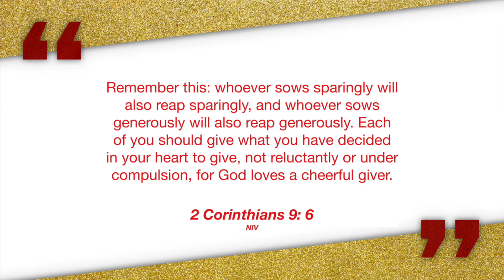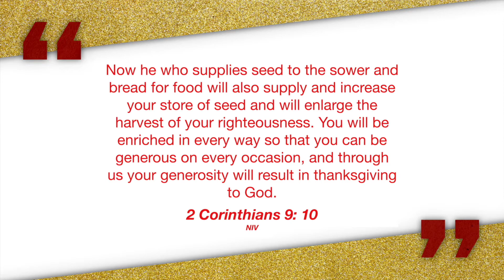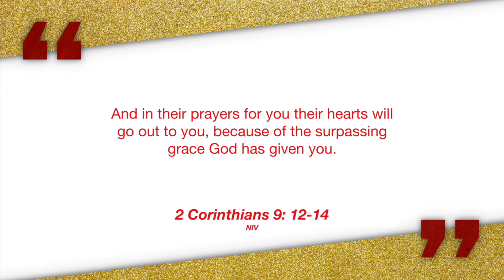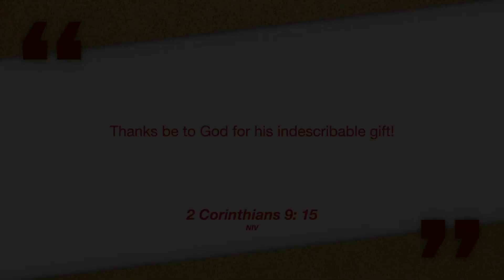What Are You Waiting For? | Gifts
Are you waiting for gifts? Christmas can feel overly commercial and material - but at the heart of the Christian story is a focus on being generous. What might that look like for us this Christmas?